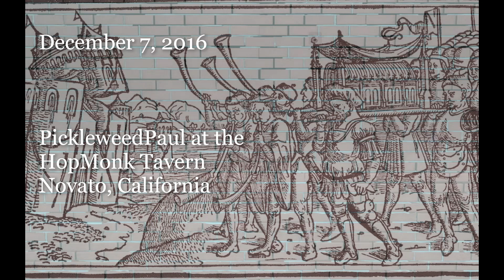Joshua at the Battle of Jericho | PickleweedPaul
On the day I began to out live my father, I performed my father's favorite spiritual.  I hope you enjoy it.  Thank you!

If you don't enjoy it, please respect those who do by remembering the words of my mother: "Profanity demonstrates a paucity of vocabulary".  Oh - and I already know that I'm little more than a beginner on guitar and my voice isn't what it was 40 years ago - enjoy anyway!

PickleweedPaul is a teller of stories and a singer of grand songs.